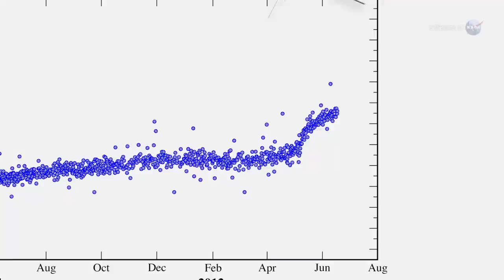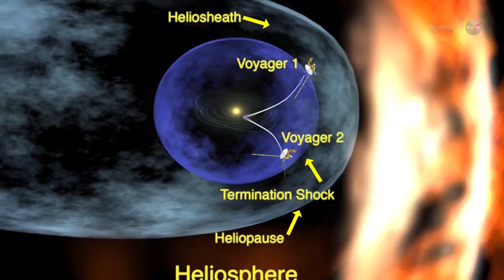Humankind's First Venture Into Interstellar Space Underway? | Video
Voyager 1 has flown into or is on the cusp of a place no man or spacecraft has been before - Interstellar Space. For 35 years, the NASA probe has been on a journey that would take it outside the Sun's heliosphere, leaving the Solar System.